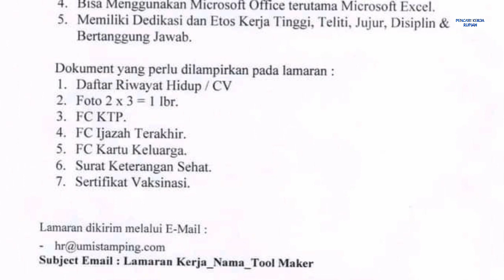Loker Batam hari ini PT Uni Metaltech Industry Info Lowongan PT UMI Batam Industri Kara hari ini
Lowongan kerja PT Uni Metaltech Industry Batam Center hari ini Kara Industrial Park

Tool Maker Engineering
Email resume ke:
(Subject: Lamaran Kerja_Nama_Tool Maker)

Alamat PT. Uni Metaltech Industry
Kara Industrial Park
Blok C5 No. 1
Batam Centre